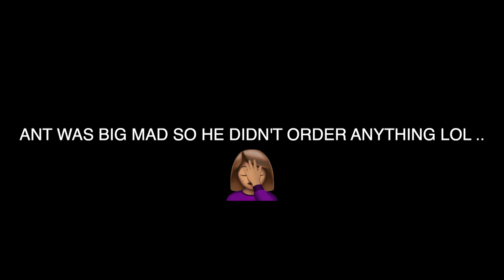First To KISS The Other Person Loses! *Hilarious Ending*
First To KISS The Other Person Loses! Lol this was fun!

Couples page: @ANTXANA
Ana's page: @anamariajones.x
Anthony's page: @anthonyjones.x